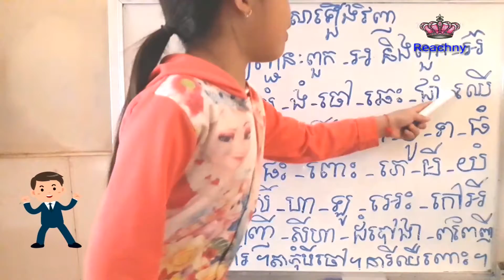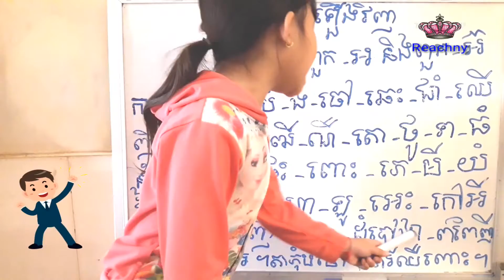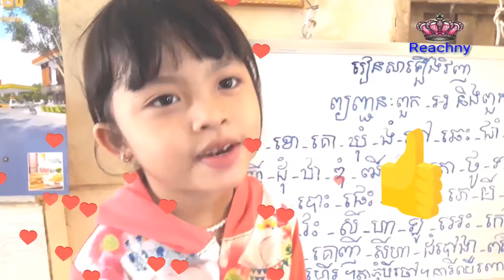រៀនអានព្យព្ជានៈពួក អ និងពួក អ៊​/Reachny cambodia /khmer alphabet /by cute girl Reachny 5years old